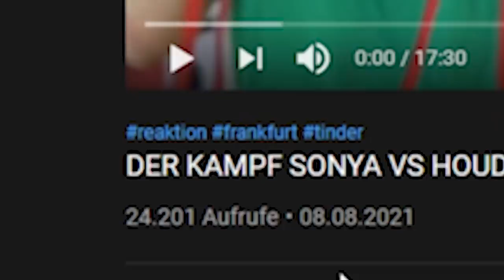Der große Kampf zwischen Houda & Sonya !!